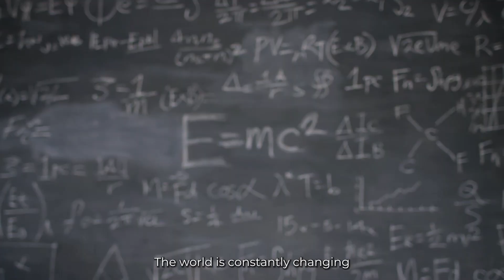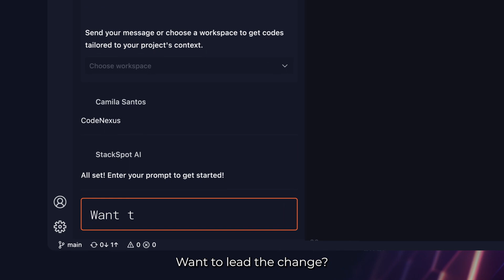StackSpot AI | Join the exclusive waitlist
Are you a developer who has used AI and felt it didn’t generate code that looks like it fits your project or company? So check out StackSpot AI:

Designed for individuals, companies, and enterprises, StackSpot is a platform that facilitates creating technology patterns to develop and scale software engineering efficiently and reliably.

And soon it will launch an AI agent to optimize code development based on your context! By giving the AI information such as your Stacks, API Catalogs, Event Schemas, and some Code Snippets, our generative AI delivers code suggestions that are hyper-contextualized and tailored to your needs. And, according to our alpha testers, much better than all the current tools on the market.

🚩 Sign up for the waitlist, tell your friends, and be one of the first to test StackSpot AI Beta exclusively

@stackspot - LinkedIn | Instagram | Twitter